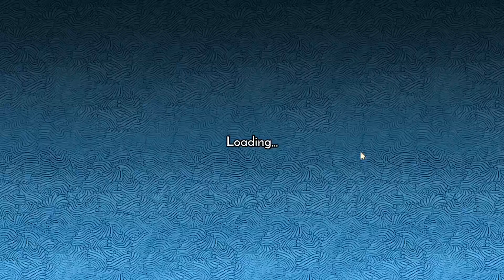Spirit Island SUNDAYS #155